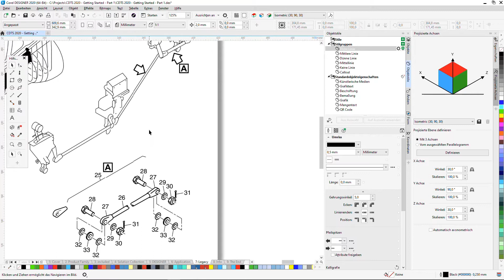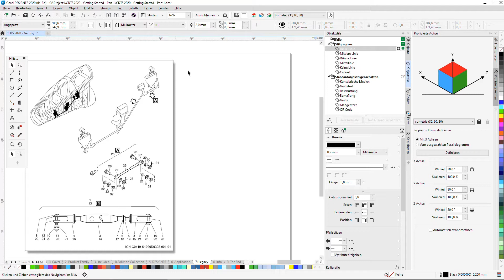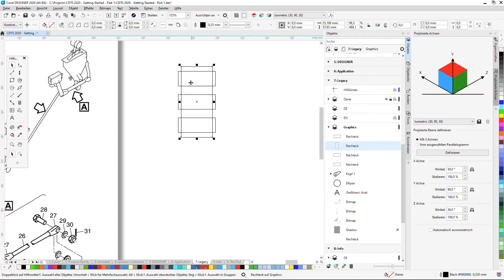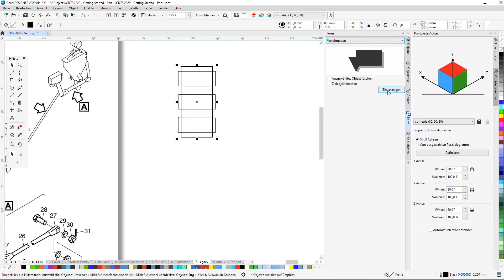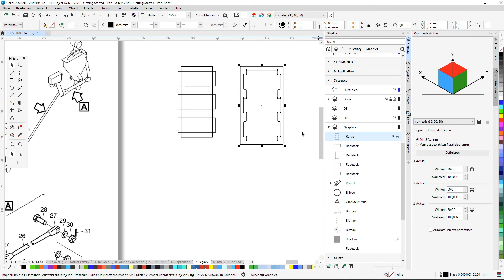Schnelle Konstruktionen mit einfachen geometrischen Formen im Corel DESIGNER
Lust auf mehr? Hier gibt es ganze Webinare und die dazu passenden E-Books gratis!

Corel DESIGNER ist ein Grafikprogramm, welches auf die Bearbeitung und Erstellung von technischen Illustrationen spezialisiert ist. Dabei ist es besonders wichtig, dass der Workflow im Programm möglichst effizient und individuell anpassbar ist. Dabei hilft eine große Auswahl an Werkzeugen und Tools, die Sie hier kennenlernen können.

Häufig kommt es vor, dass Sie zu einer bestehenden Zeichnung noch weitere Teile hinzufügen müssen oder Änderungen vornehmen sollen. In solchen Fällen ist es von Vorteil, möglichst nahe an den bereits bestehenden Objekten zu arbeiten. Allerdings ist es gleichzeitig riskant auf einer vollen Arbeitsoberfläche zu klicken, da die Gefahr besteht, vorhanden Objekte anzuwählen. Ebenso leidet schnell die Übersichtlichkeit unter der Menge an Linien und Kästchen. Corel DESIGNER bietet die Möglichkeit, auch außerhalb der von Ihnen definierten Zeichenfläche zu konstruieren und zu arbeiten. So haben Sie die unmittelbare Nähe zum Referenzobjekt, ohne den Überblick zu verlieren. Sollten Sie mit dem Ergebnis zufrieden sein, können Sie das fertige Element einfach in die Zeichenoberfläche ziehen und positionieren.

Wie bei vielen Prozessen gibt es nicht den einen goldenen, richtigen Weg. Wie immer gibt es viele Möglichkeiten an dasselbe Ziel zu gelangen. Einfache Formen und Grafiken können beispielsweise mithilfe von geometrischen Formen konstruiert werden. Viele Bauteile sind zuletzt nichts anderes als ein Gefüge aus kreisförmigen und rechteckigen Elementen. Durch Überlagerungen erhalten Sie komplexere Umrisse, welche Sie mit Hilfe der Subtrahieren oder Addieren Funktion miteinander verschmelzen lassen können.

Mit Hilfe der Anfasser können Sie ein Element ganz einfach bewegen und positionieren. An den Eckpunkten können Sie die Größe des Elementes skalieren. Benötigen Sie mehrere Kopien eines Objektes, hilft Ihnen die Duplizieren Funktion, Zeit zu sparen. Mit nur einem Klick können Sie einzelne Elemente oder ganze Objektgruppen vervielfältigen.